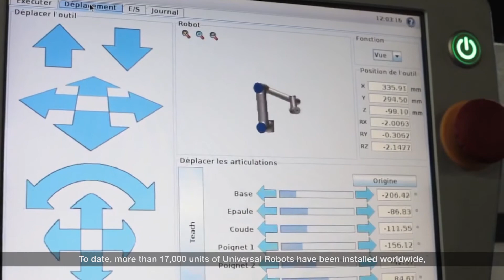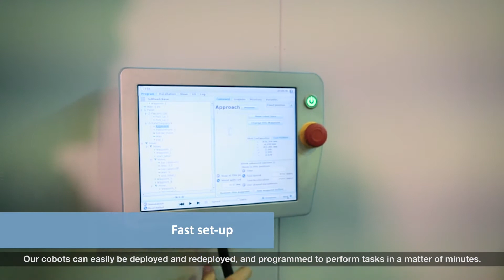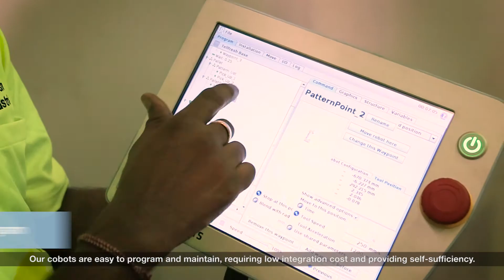UR SEAO Introduction (English Subtitles) - Darrell Adams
Darrell Adams, Sales Development Manager, Southeast Asia & Oceania introduces how collaborative robots can bring about automation that benefit businesses in tremendous ways.